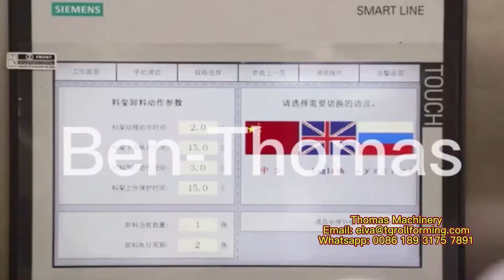Máquina de conformación de rodillos para silos de acero